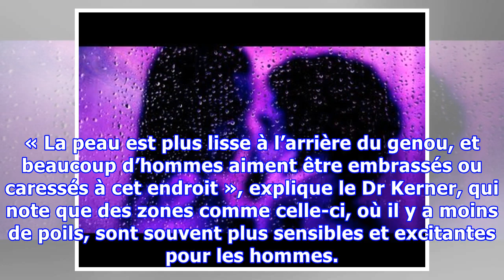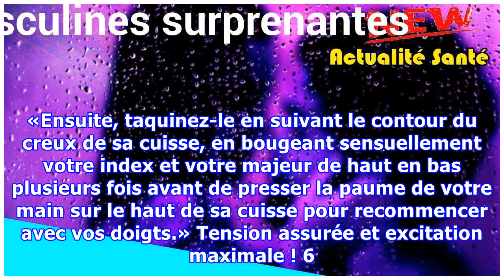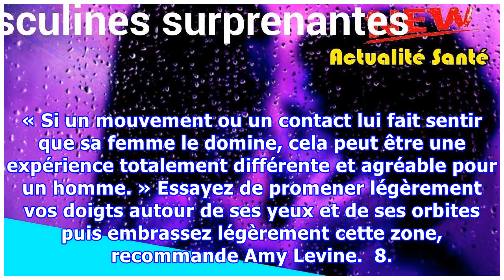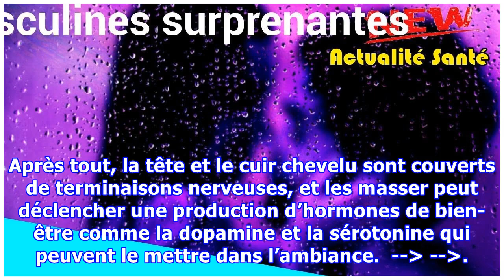9 zones érogènes masculines surprenantes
9 zones érogènes masculines surprenantes
Vous connaissez les parties du corps qui excitent votre mari, mais connaissez-vous ses zones les plus érogènes ? Nous avons interrogé des experts en la matière pour découvrir les endroits les plus surprenants que vous pourriez ne pas connaitre. 1. Les pieds AdvertisementPlayCurrent Time 0:00/Duration Time 0:00Remaining Time -0:00Stream TypeLIVELoaded: 0%Progress: 0%0:00Fullscreen00:00MutePlayback ...